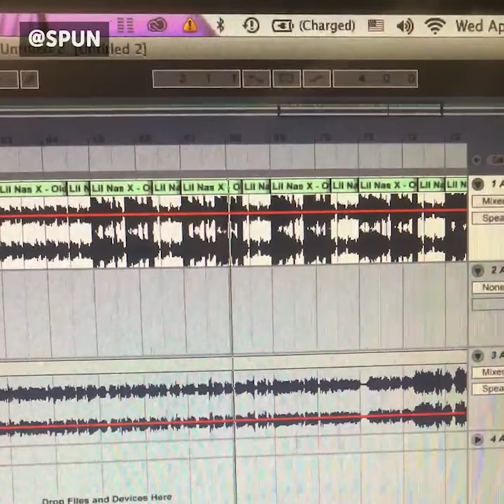Old Town Sports Bra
Billy Ray loves sports Bras.